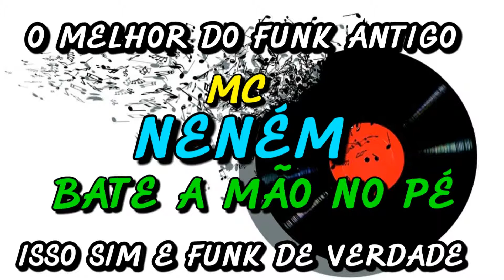FUNK ANTIGO : MC NENÉM - BATE A MÃO NO PÉ